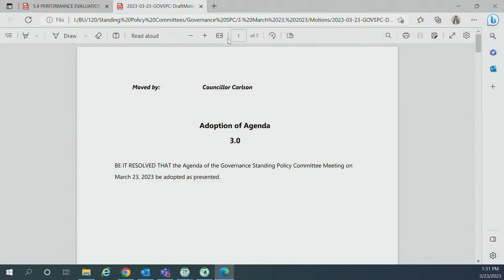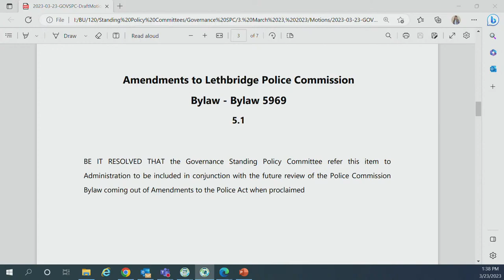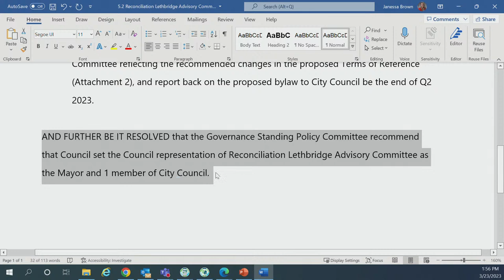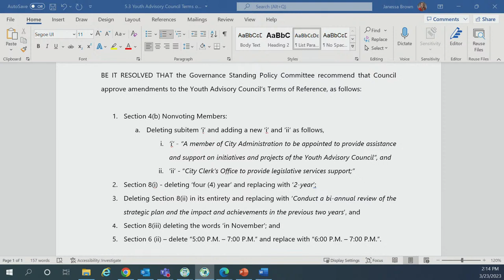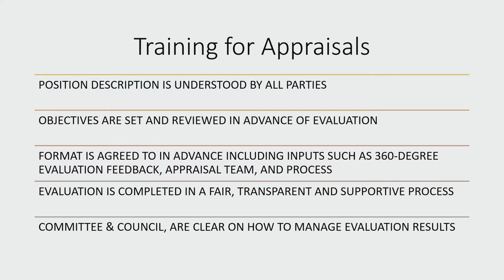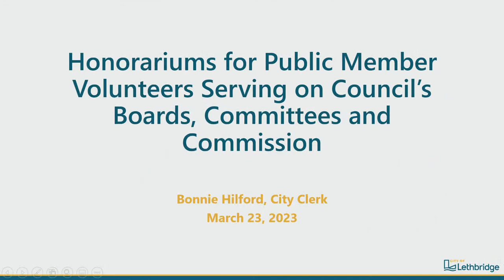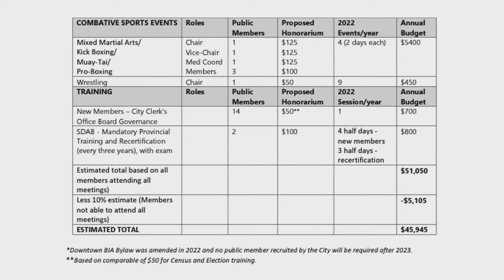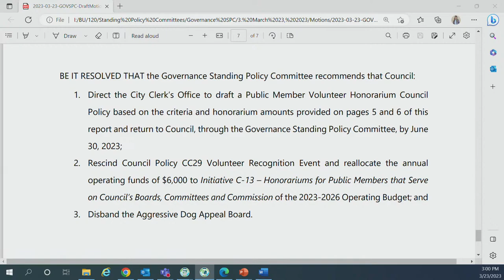March 23, 2023 - Governance Standing Policy Committee Meeting